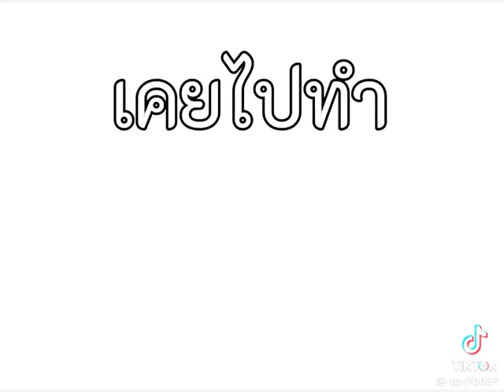ภาพเต็มจอจ้า